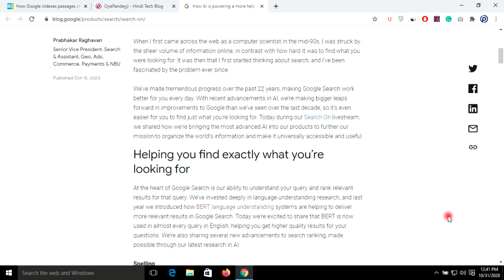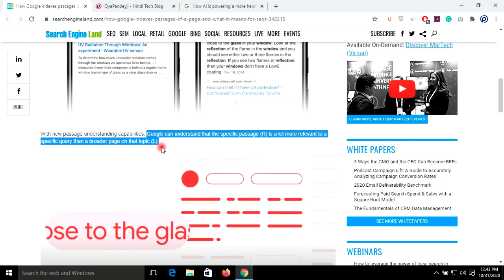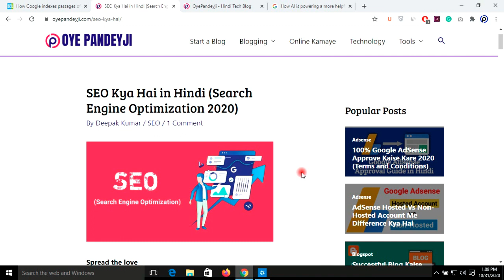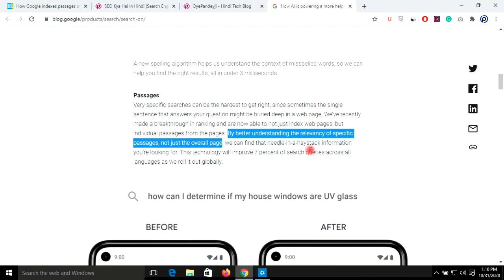Passage Indexing Kya Hai? Google Ranking में इसका effect क्या होगा?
Passage Indexing को लेकर बहुत सारे लोगों के मन में confusion है. दरअसल इसका नाम Passage Indexing के बदले Passage Ranking एक बेहतर नाम है. Passage Indexing in Hindi